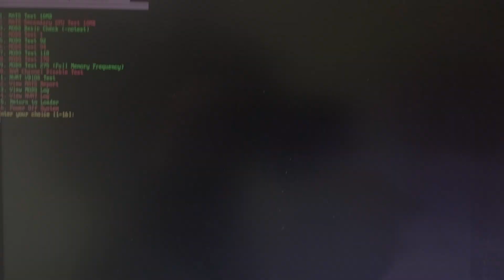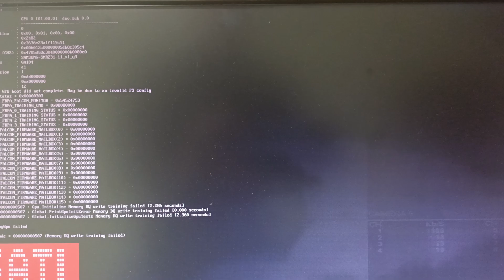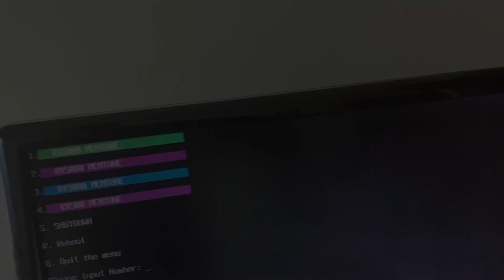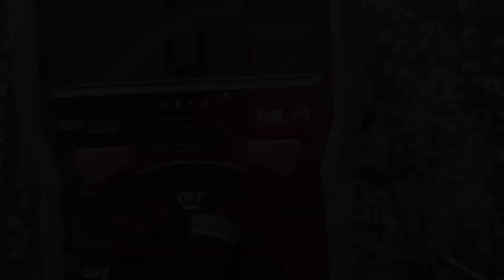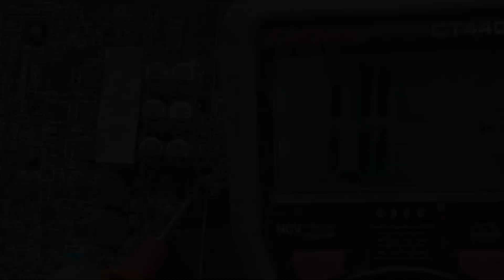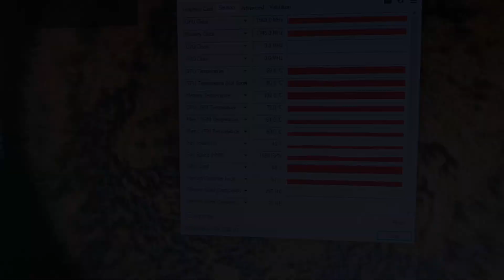انقطاع الكهرباء دمر كرت الشاشة! 😱 هل يمكن تصليحه؟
في هذا الفيديو، أشارككم تجاربي مع تصليح عدة كروت شاشة معطلة! 🛠️
واجهت مشاكل مختلفة مع كروت RTX 3070 Ti و RX 6800 و GTX 1060 و RX 5700 XT، منها قصور في الجهد وتلف في الفيرام، وصولاً إلى مشاكل في القلب.
تابعوا الفيديو لمعرفة الخطوات التي قمت بها لإصلاح هذه المشاكل، وما إذا كانت الكروت ستعود للعمل أم لا!

💡 إذا كنت تواجه مشاكل مشابهة، لا تتردد في التواصل معي لإصلاح كرتك (تفاصيل التواصل في الروابط أدناه).

🛒 دعم القناة عن طريق الشراء من روابطي (حتى لو اشتريت منتجًا آخر):

لا تنسَ دعمنا بلايك واشتراك لمزيد من الفيديوهات! 🚀